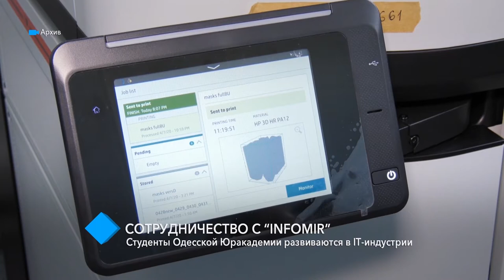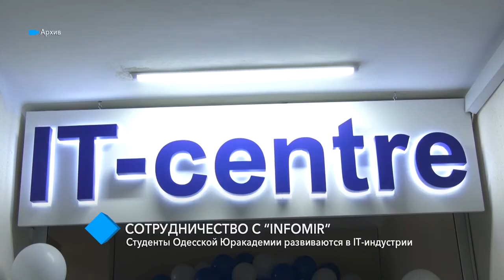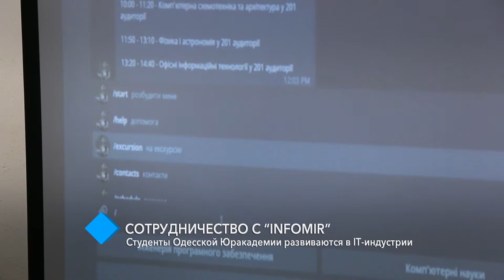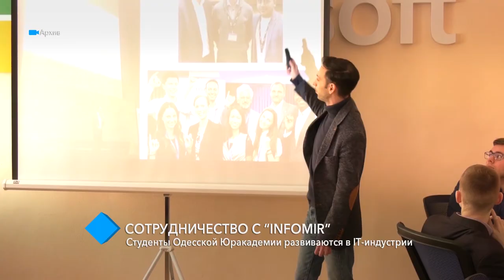Сотрудничество с “Infomir”: студенты Одесской Юракадемии развиваются в IT-индустрии